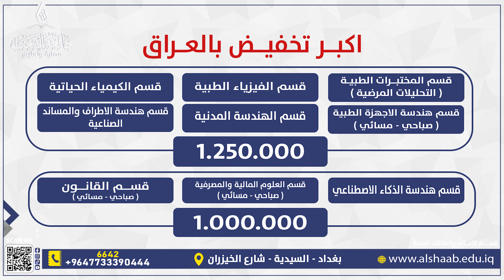جامعة الشعب اول جامعة رقمية في العراق تضم اقسام علمية مختلفة تسعى الى تطوير المهارة وجودة التعليم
🎉 مرحبا بكم جميعا على قناة جامعة الشعب 🎉
جامعة الشعب ومنذ تأسيسها على تعزيز مفاصلها الحيوية المتمثلة بالمهارة والتعليم، والجامعة الرقمية، إضافة إلى المساهمة المجتمعية، وسعت إلى ترسيخها كنهج تعليمي اعتمدته الجامعة وتميزت وتفردت به عن غيرها من الجامعات